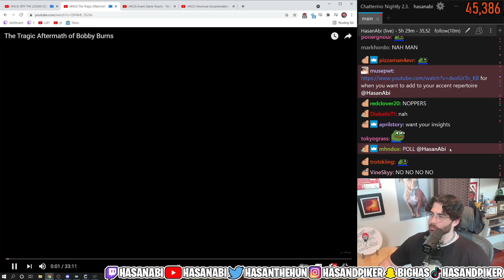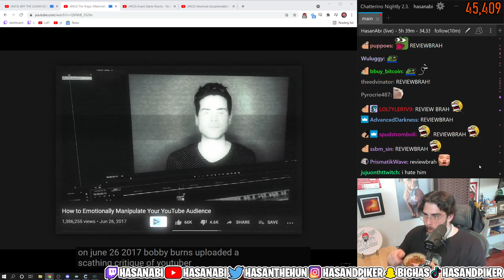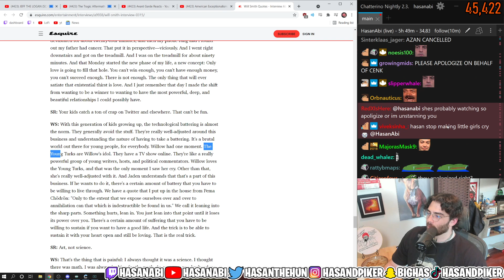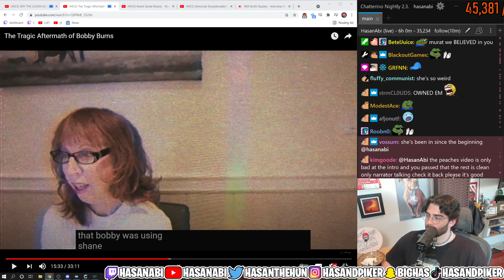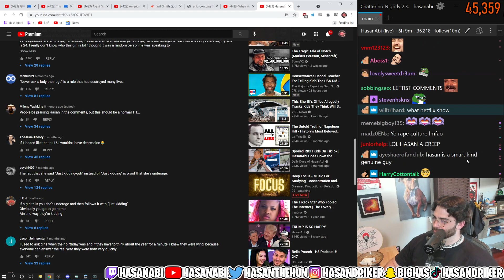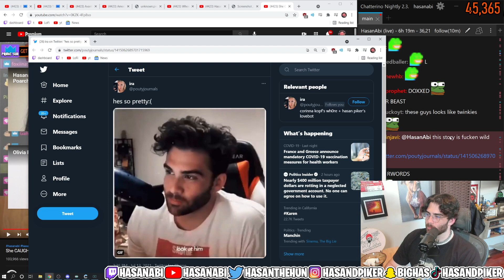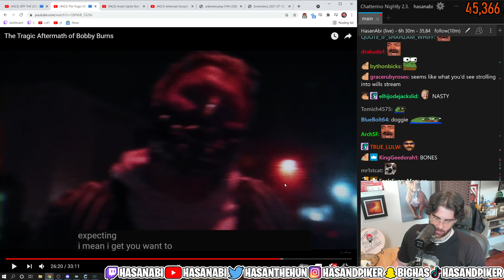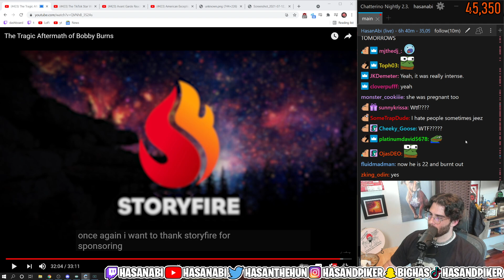Hasanabi Reacts - The Tragic Story of Bobby Burns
Hasanabi reacts to the rise and fall of Bobby Burns.